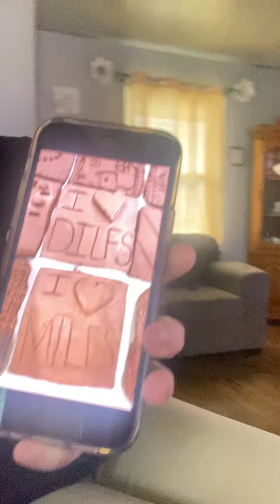No she didn’t I’m done !